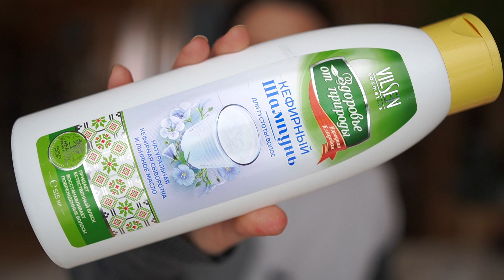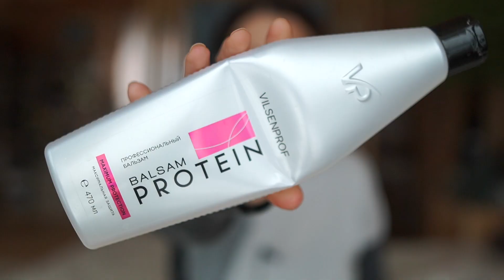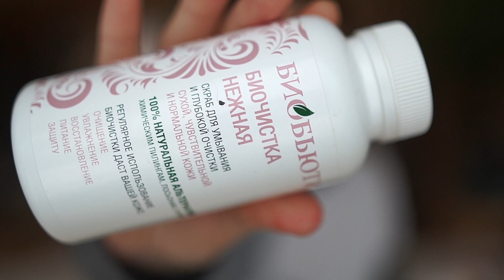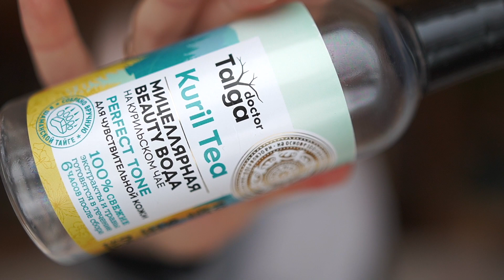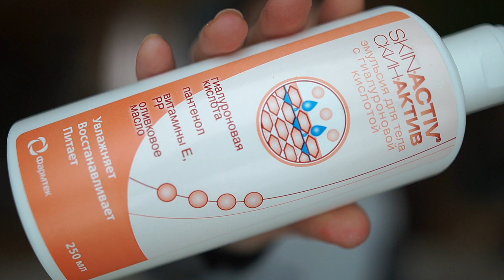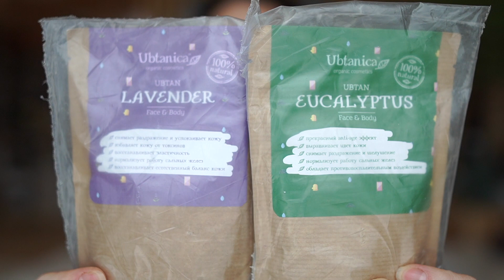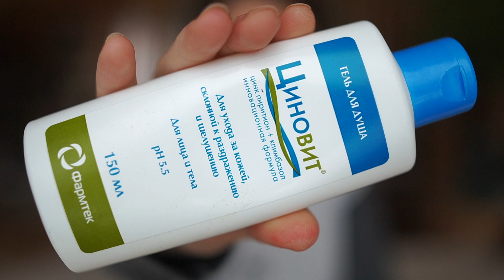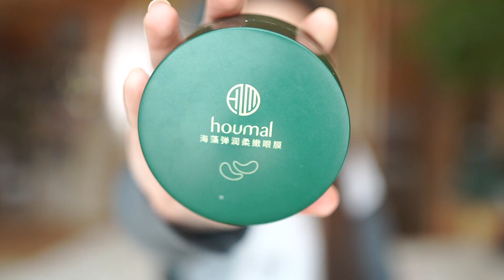ПУСТЫЕ БАНКИ- СКЛЯНКИ! ОЧЕНЬ МНОГО КОСМЕТИКИ КОТОРАЯ ЗАКОНЧИЛАСЬ!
Видео не спонсировано!
В ВИДЕО:
00:00 О чем это видео
00:29 Про волосы
04:02  Шампунь VILSEN Кефирный
05:25 Шампунь LOREAL Эксперт цвета ламинирующий
05:55  Бальзам VILSENPROF Balsam Protein
06:52  Шампунь DOVE против секущихся кончиков
07:28  Биочистка БИОБЬЮТИ нежная
08:14 Гель для душа ИНДЕКС НАТУРАЛЬНОСТИ Манго и рисовое молочко
09:26  Бальзам GLISS KUR Экстремальное восстановление
10:11  PEPPLUS+  Soft skin toner
11:30  Гель для душа VITAMILK Lime Milk
12:32  Гель для душа MIXIT for men Him
13:54  Мицеллярная вода NATURA SIBERICA на курильском чае
15:07  Сухой шампунь SHAMTU для всех типов волос
16:28 Сухой шампунь NIOXIN Instant Fullness
17:08 Эмульсия и крем SKINACTIV с гиалуроновой кислотой
18:25 Сыворотка LOREAL REVITALIFT Лазер
19:40  Ubtanica УБТАНЫ
21:25  Зубной порошок MI&CO Календула
22:27  FRUDIA Пилинг скатка для лица с авокадо
23:17  Дезодорант RETREAT Cedar&Lemongass
24:25  Дезодоранты ПРАВИЛЬНАЯ КОСМЕТИКА  Кристалл и Кора Дуба
25:42  Гель пилинг Очищающий ЧЕРНЫЙ ЖЕМЧУГ
26:19  Крем DR.F5 Blue Sherbet Hydra Cream
27:18  Serum Cica Peptide SKINEW
28:02 Сыворотка для лица СПИВАКЪ Витамин С
28:30  Гель для душа ЦИНОВИТ для лица и тела
29:36 Патчи китайские HOUMAL
30:14  Natura Siberica патчи
31:53  Гель для душа LE PETIT MARSEILIAIS Sel Marin
32:57  Шампунь BIOBLAS Collagen+Keratin
33:47  Маска для сухих и поврежденные волос  MONE
34:35  Мицеллярная вода DERMEDIC HYDRAIN
35:18  Крем HAYEJIN Rice File
35:39 Крем для лица НЕВСКАЯ КОСМЕТИКА Морковный